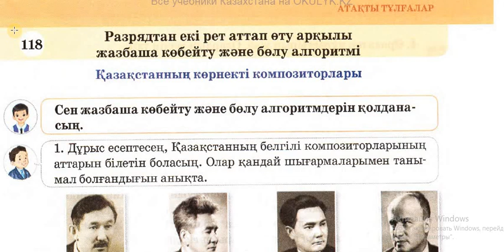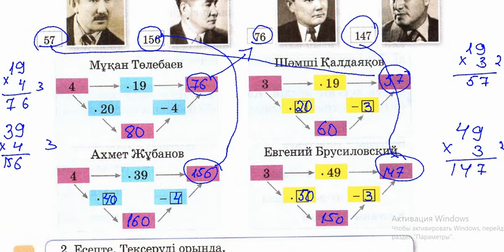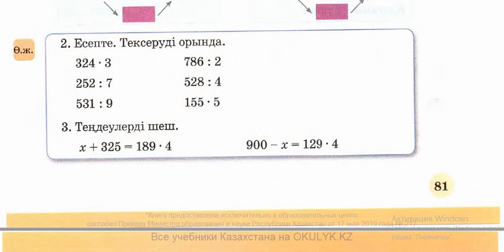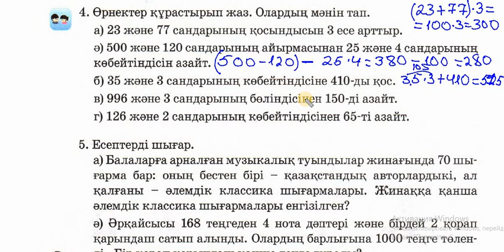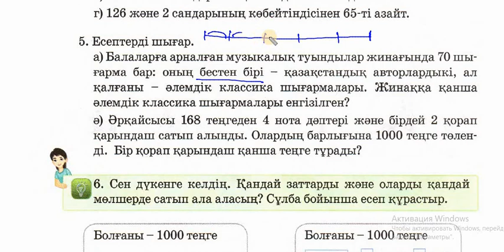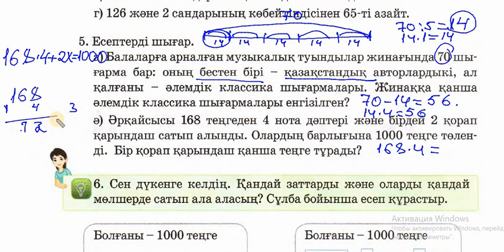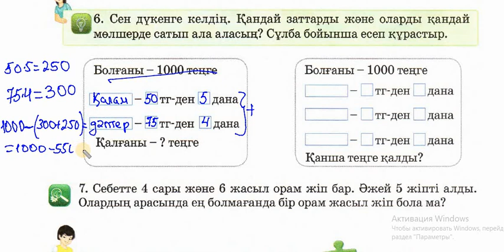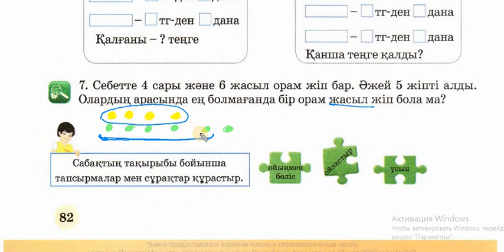3 СЫНЫП МАТЕМАТИКА 118 САБАҚ Бастауыш сынып сабақтары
Бастауыш сынып сабақтары